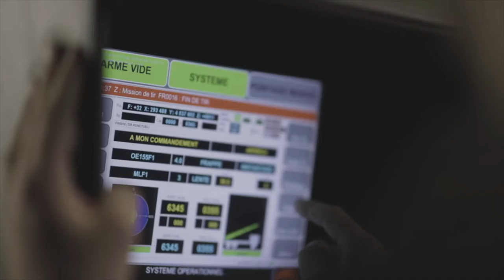Le MRCT (Mix Reality Crew Trainer)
Innovation – Aujourd’hui, Savita Monany, responsable commerciale chez Nexter Training, vous parle du MRCT qui permet de former les membres d’équipage d’un CAESAR en utilisant la technologie de la réalité mixte.